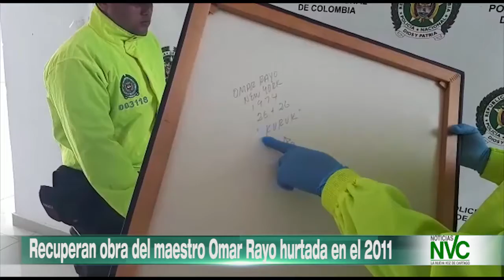Recuperan obra del maestro Omar Rayo hurtada en el 2011